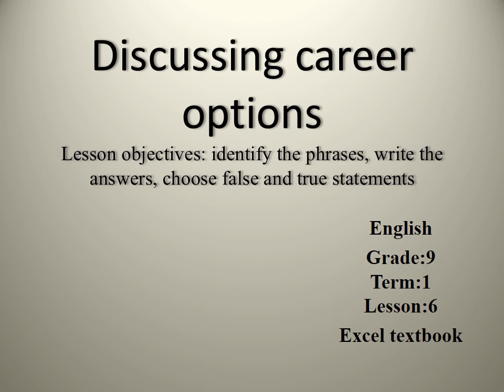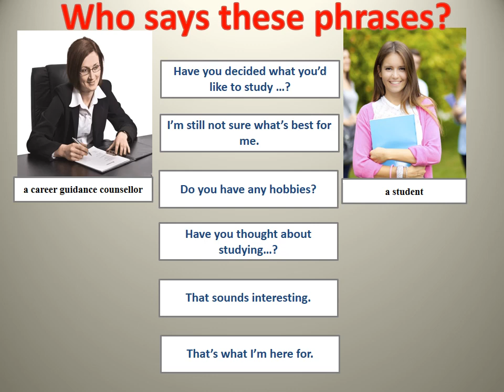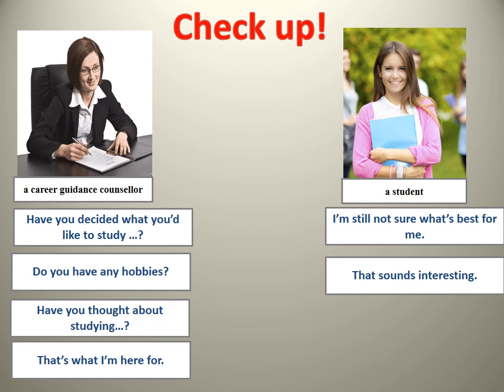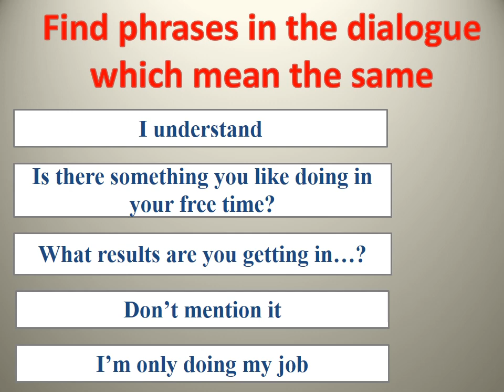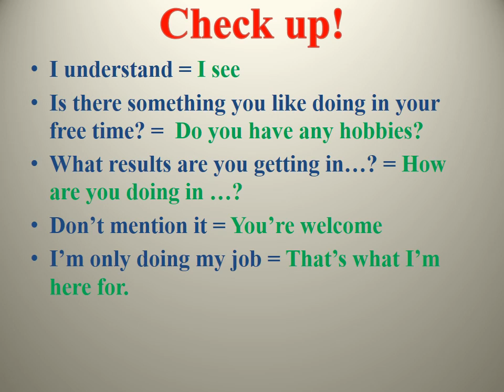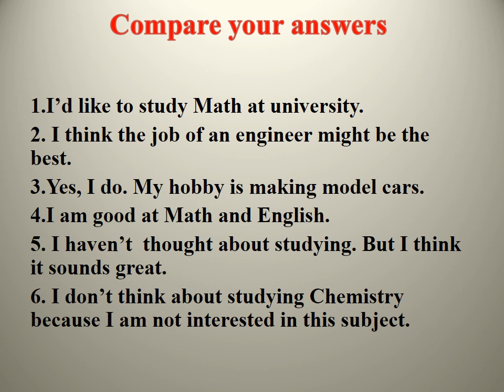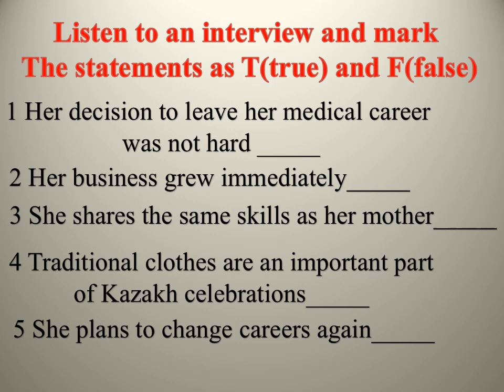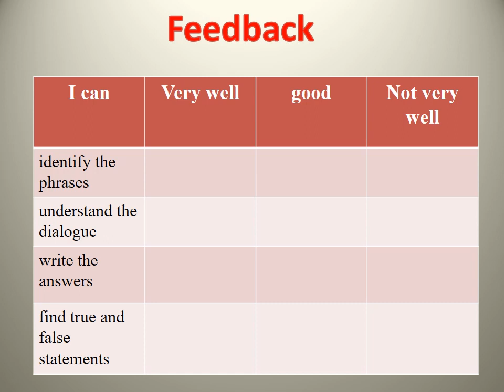Английский язык. Урок №6 Discussing career options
Тема урока: Discussing career options
Класс: 9
Ф.И.О. учителя: Обезьянова И.Н.